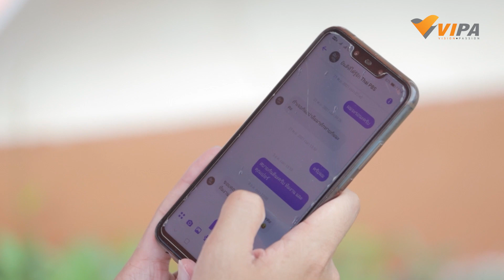เปอร์ สุวิกรม ยิ้มปลื้ม ! เจอแฟนคลับรายการตัวจริง I รายการ ยินดีที่ได้รู้จัก UNCUT ทาง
ฮอตไม่เบาสำหรับรายการ ยินดีที่ได้รู้จัก เมื่อระหว่างที่ เปอร์ สุวิกรม กำลังออกสำรวจพื้นที่ทำความรู้จักกับผู้คนในปราจีนบุรี ได้บังเอิญพบกับแฟนคลับรายการตัวยง ที่เรียกได้ว่าดูทุกตอนไม่เคยพลาด งานนี้ทำเอาพิธีกรของเรายิ้มกว้างเลยทีเดียว
ร่วมออกเดินทางไปทำความรู้จักผู้คนมากมายกับ เปอร์ สุวิกรม ได้ในรายการ ยินดีที่ได้รู้จัก UNCUT ทาง